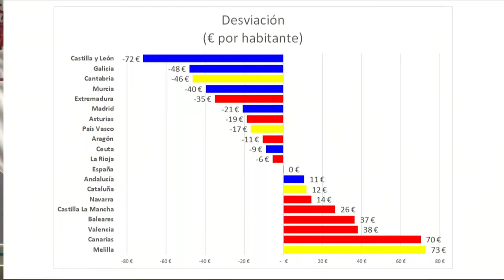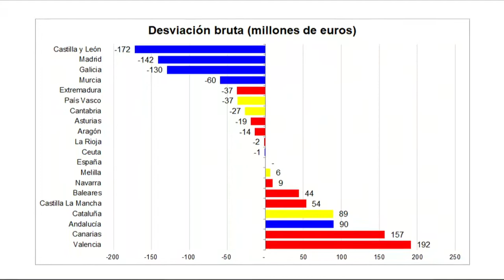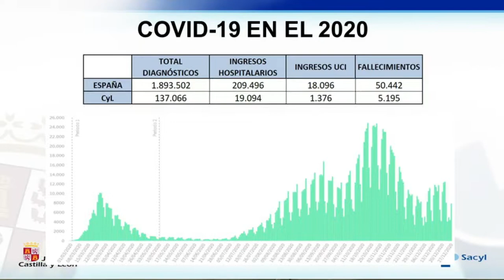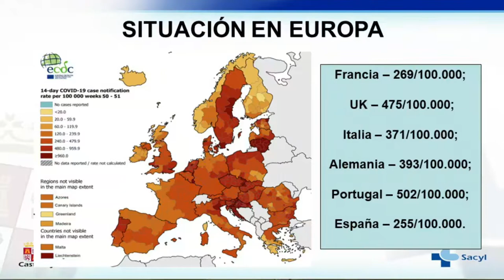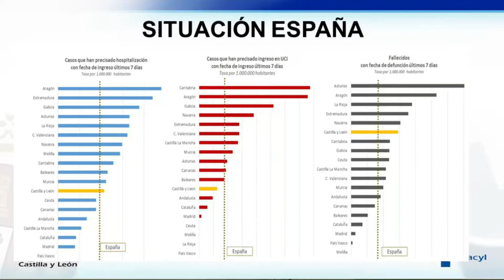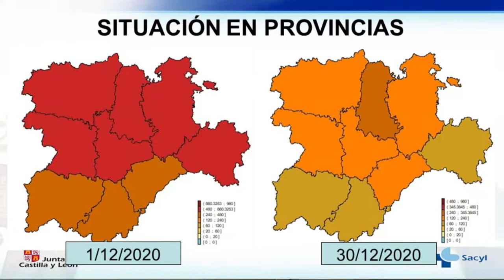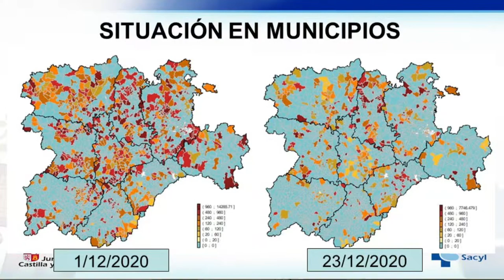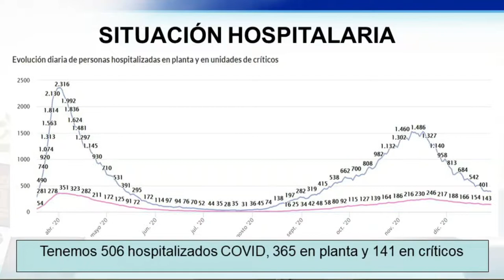Consejo de Gobierno, 30 de diciembre de 2020